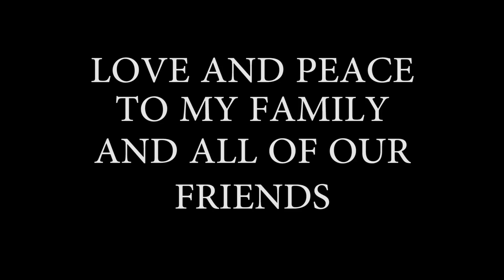Clark Valley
Buzzing around the Clark homestead. Claysville, Pa.